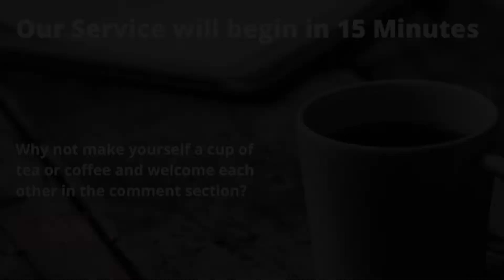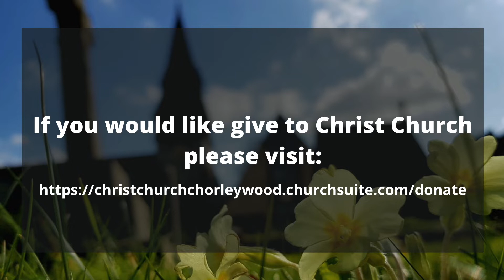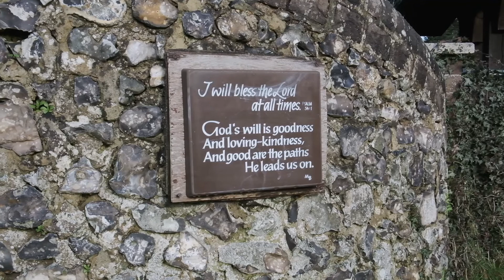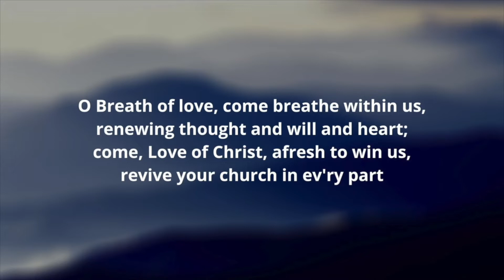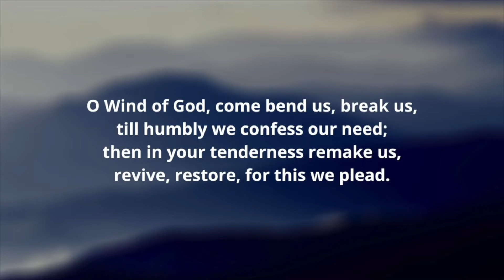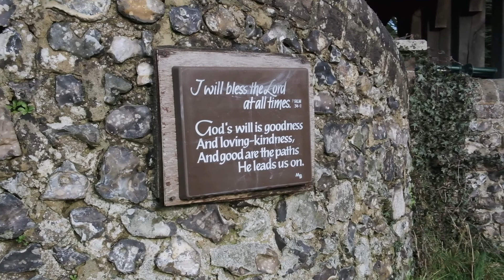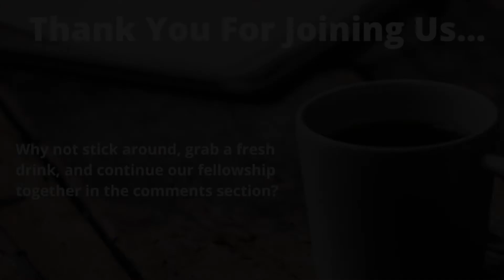8:30am Service | 30th May 2021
Join us for our service of Holy Communion.